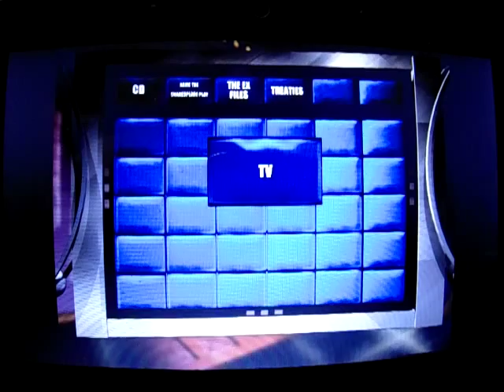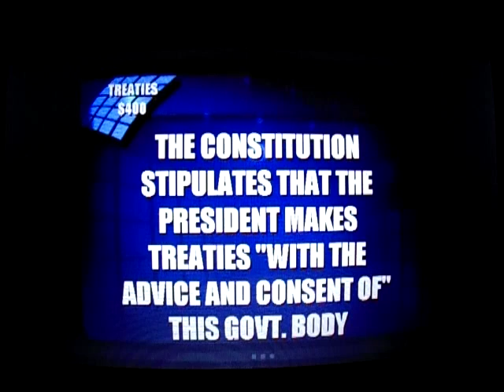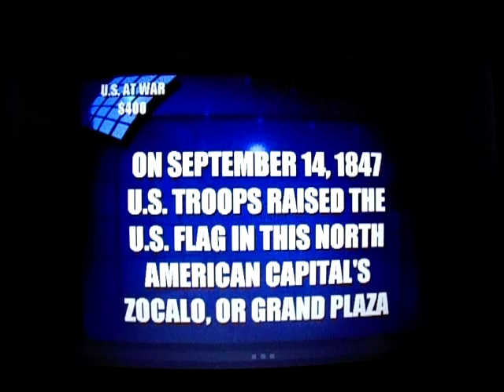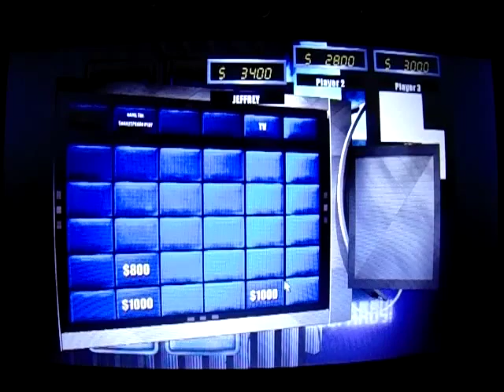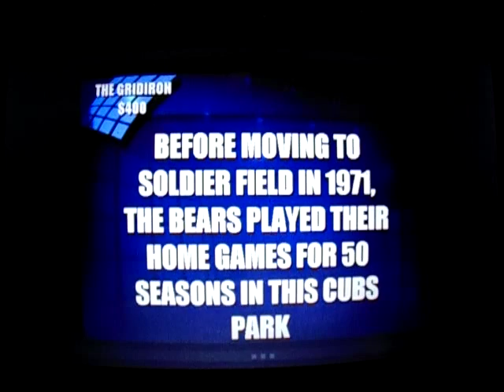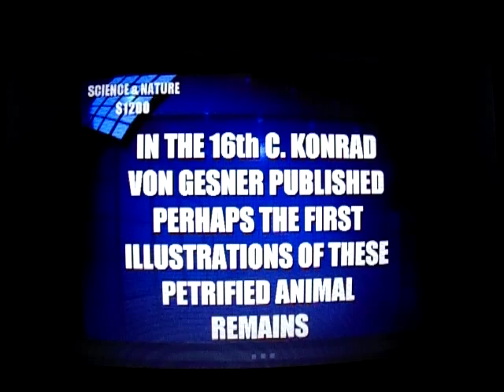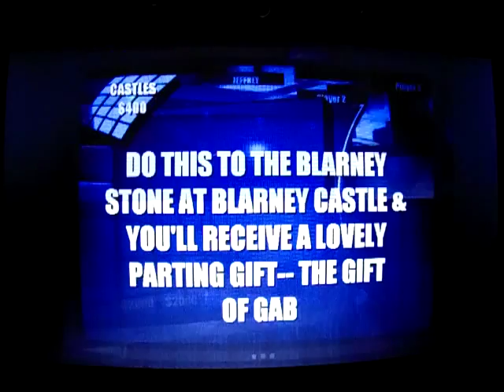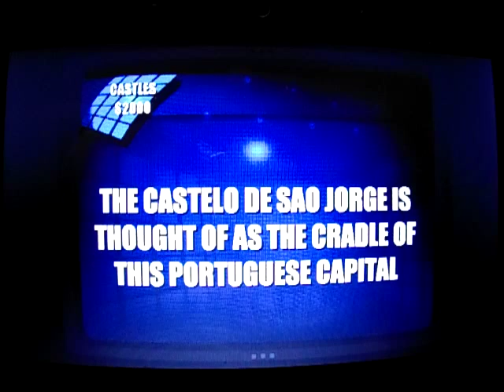Jeopardy! 2003 PC Gameplay 1 (First Redemption)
Here is my first redemption gameplay of Jeopardy! 2003 for the PC.  Last time, I finished in second place with $15,501 and my run came to an end.  Will I be able to start a new run for this game or will I have to do a second redemption for this game? Well, you're going to have to watch to find out!